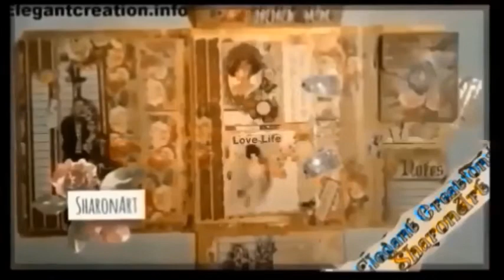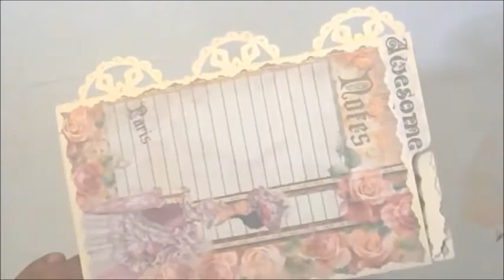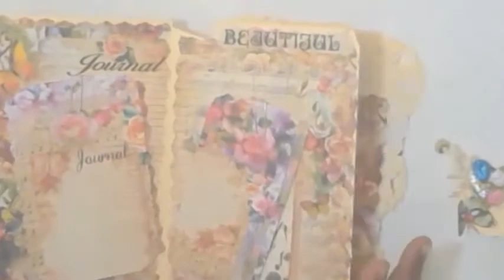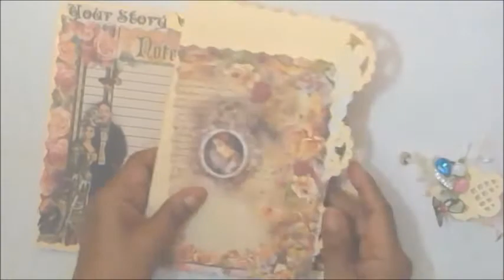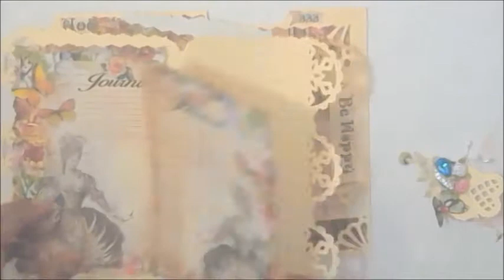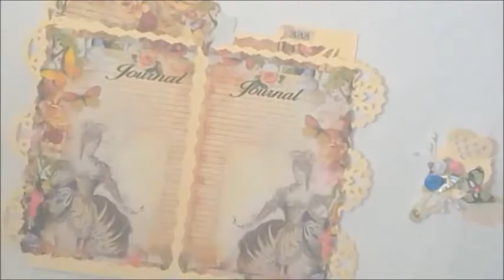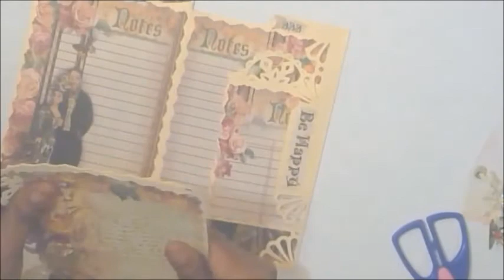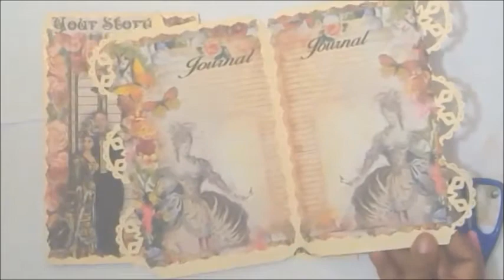Loaded Envelope SWAP challenge-Envelopes 7- Lockdownover -Altered File Folder -For Beginners 2020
▶♥♥In this video i show you Loaded Envelope SWAP challenge-Envelopes 7- Lockdownover -Altered File Folder -For Beginners 2020

▶♥♥Elegant Loaded Envelope SWAP challenge!

▶♥♥-My Digitals

▶♥♥About the video quality--- ♥once it is uploaded YOUTUBE controls the loudness and the blurring of videos- not me. lol  much love

▶♥♥Thank you for visiting my channel-If you enjoyed watching, it would mean so much to me if you click on “like”-comment-share and subscribe to my channel-I try to put out at least 1-3 videos per week.  Thank you so much for your support!